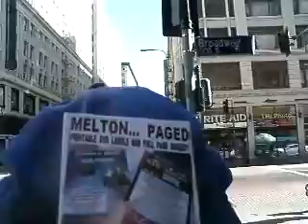6BETLA 11 2012F3PTSMA411 13PASTBROADWAY5MB 08 zps801fc13d